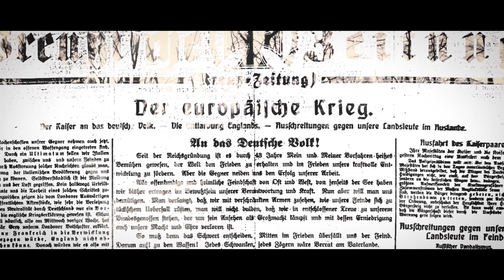Kanonenfieber - Die Feuertaufe (Official Lyric Video)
Country: Germany | Year: 2021 | Genre: Black/Death Metal

Taken from the album 'Menschenmühle'. Released by Noisebringer Records on February 20th, 2021.

Upload on behalf of Kanonenfieber!